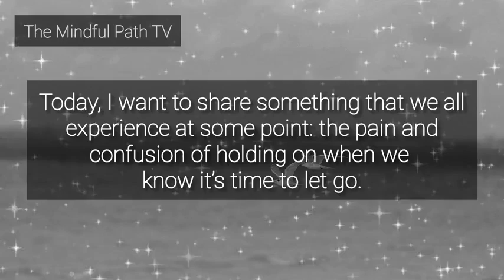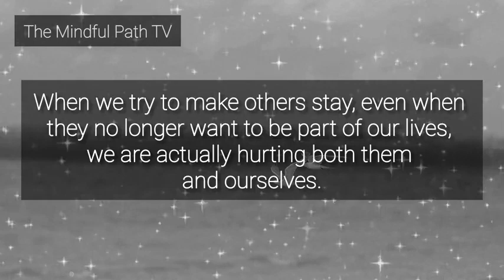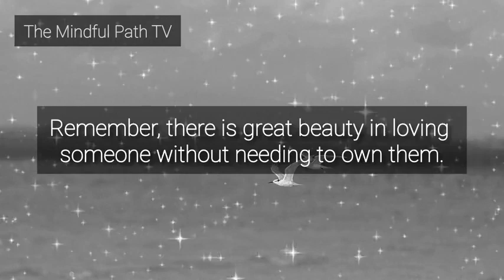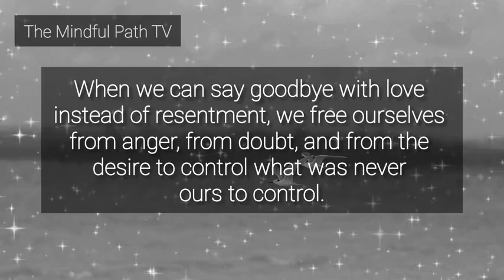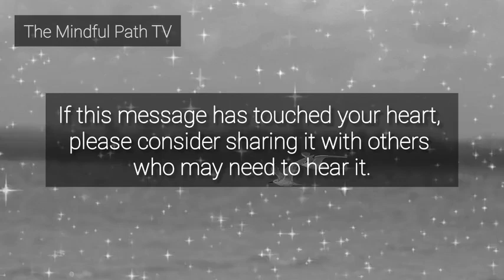Stop Begging People to Stay: Let Them Go and Kiss Them Goodbye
Are you holding onto relationships or situations that are no longer meant for you? In this heartfelt and transformative lesson, our monk reveals the wisdom of letting go with grace, embracing change, and saying goodbye without regret. By understanding when to release people and experiences that no longer serve us, we can cultivate inner peace and create space for what truly aligns with our journey.

In this video, you'll learn why we shouldn't beg people to stay, how to release attachment, and how to focus on self-worth, personal growth, and true happiness. These insights come from years of spiritual practice and reflection, aimed to help you live more mindfully, authentically, and freely.